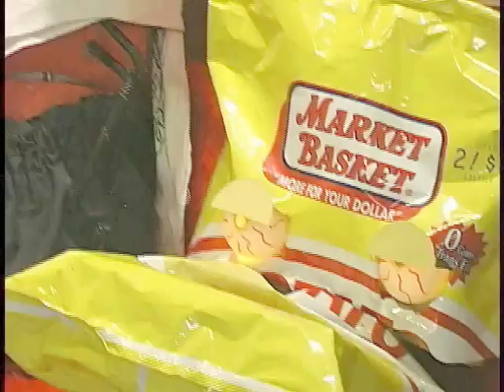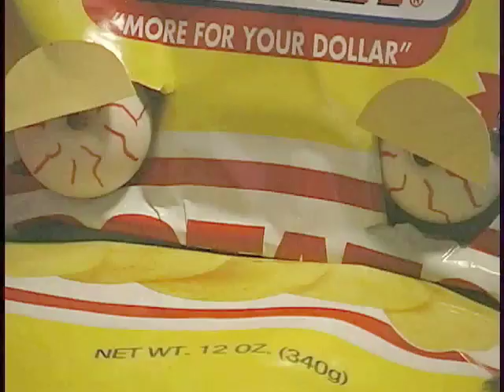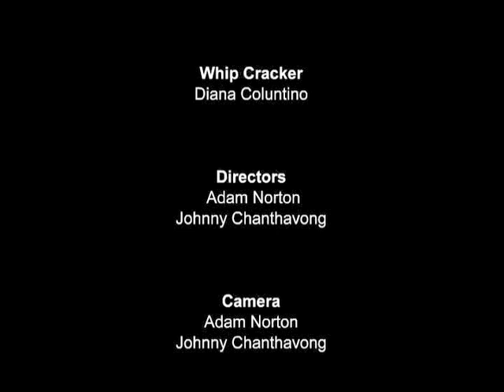THE BYTE LIFE - Artbotics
Artbotics Pictures Presents: "THE BYTE LIFE"

Artbotics is a project based program run through The Revolving Museum and UMass Lowell consisting of highschool and college students. Funded by The National Science Foundation.

THE BYTE LIFE is Artbotics' first film, and consists of 8 characters who are on a reality show similar in nature to that of The Real World or The Surreal Life.

The project was 8-weeks long, consisting of 3 college mentors (Adam, Luis, and Megan) and 8 highschool students (Lisa, Trong, Johnny, Vannary, Thao, Richard, Henson, Rachel) and the leader of the pack, Diana Coluntino.